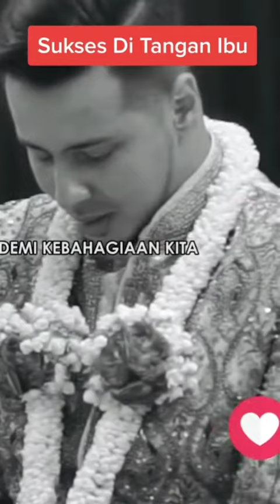Kesuksesan itu adanya ditangan Ibu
​ @Top Viral Talent @The Viral Fever   @ViralHog @VIRAL   @Viral ​ @Ustadz Abdul Somad Official @fyp @sls  @MrBeast Shorts @Shorts Break @Akri Patrio TV @Das'ad Latif  @JalanbersamaDasadLatif ​ @yufid   @CeramahPendek ​ @DakwahHarian   @audio.dakwah   @24434.   @DakwahSangUstadz   @kohdennislim.official ​